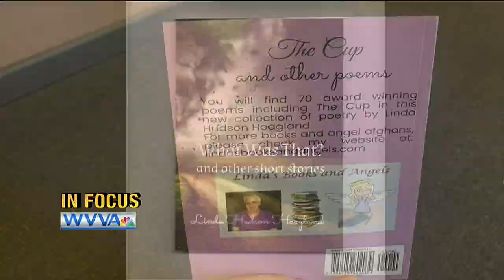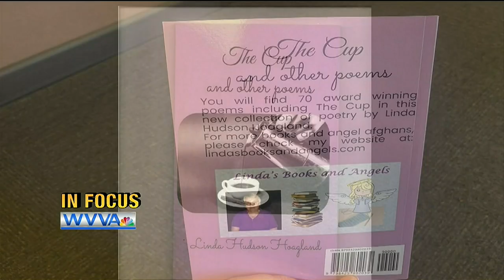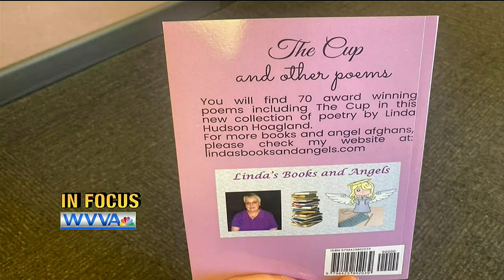In Focus: the life and works of Tazewell author Linda Hudson Hoagland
BLUEFIELD, W.Va. (WVVA) - This episode originally aired October 2022.

On the Sun. Oct. 9 edition of In Focus, WVVA put the spotlight on a Virginia author. Linda Hudson Hoagland writes short stories and poems. She has written 35 pieces and counting! Hoagland says writing is a form of healing for her. She turned to her pen and paper quite a bit after her husband died.

“I had a rough time with it but like all people who lose someone they love, it passes. It heals, but it takes a long time,” said Hoagland. “Writing it down on paper helped release some of that pain.”